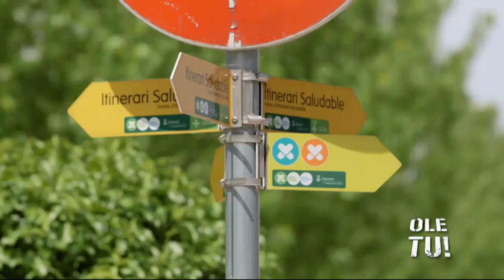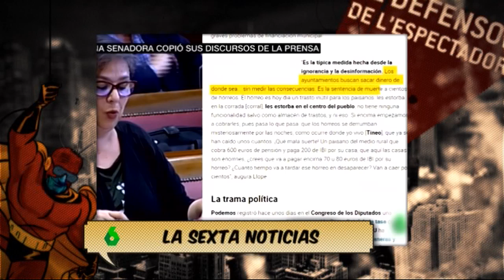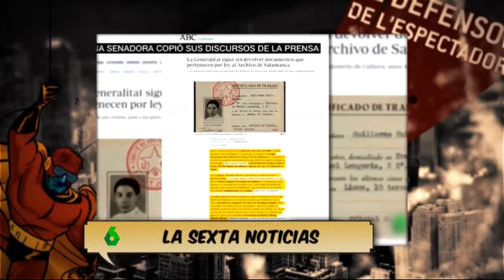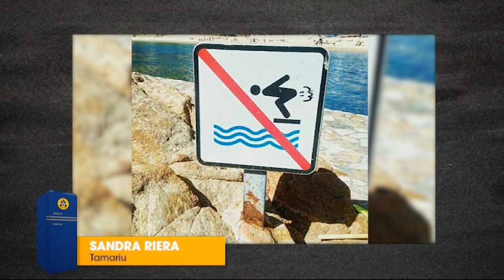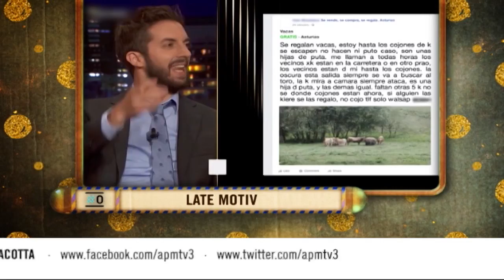APM? CAP. 485 - 24/05/2017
En Peyu la Bisbal d’Empordà

Aquest dimecres, en Peyu ens mostrarà els millors nyaps de de la Bisbal d’Empordà i farà tertúlia amb tres savis de la vila. D’altra banda, l’Anna Bertran sortirà al carrer a generar confusió en un altre capítol d’“És una enganyifa dels de dalt” amb un aliat molt especial: l’actor Toni Albà. A més a més, Marta Ferrusola cantarà a les “APM Sessions”, Pedro Sánchez i companyia a “La Ruleta de la Suerte”, el president del Barça, Josep Maria Bartomeu, parlarà clar sobre el futur del club, ballarem amb l’”Sputnik” i un Street Fighter versió Chiquito de la Calzada.